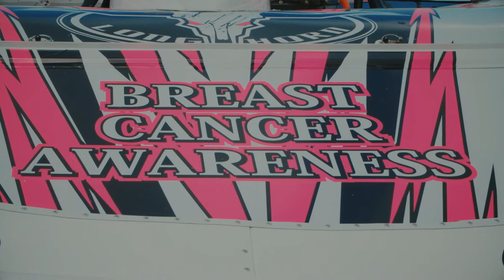Benji Hicks Surprises Mom With Breast Cancer Wrap